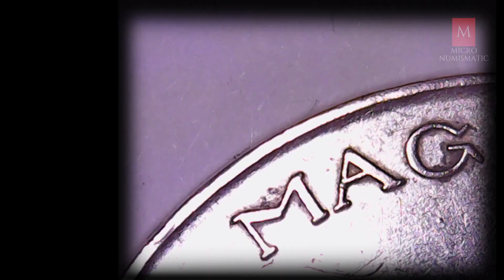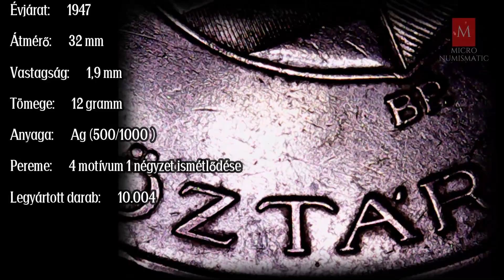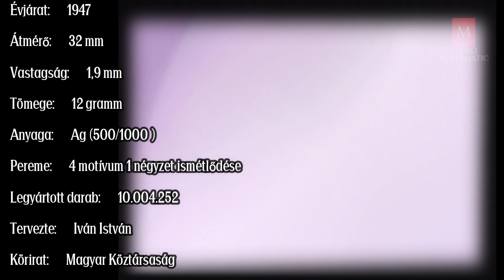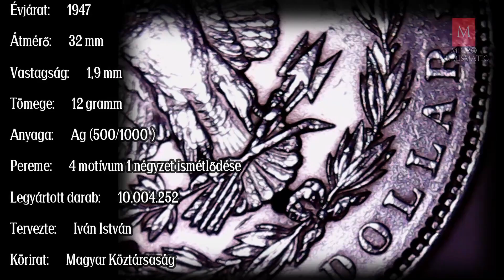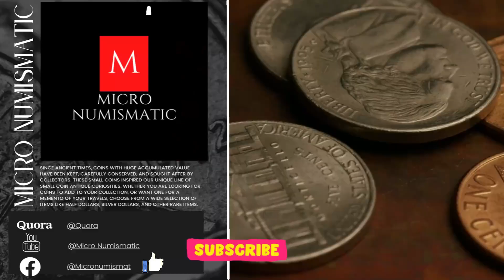2022 ///// 1947 5 FORINTOS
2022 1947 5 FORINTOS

Évjárat: 1947
Átmérő: 32 mm
Vastagság: 1,9 mm
Tömege: 12 gramm
Anyaga: Ag (500/1000)
Pereme: 4 motívum 1 négyzet ismétlődése
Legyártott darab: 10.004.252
Tervezte: Iván István
Körirat: Magyar Köztársaság

credit: The business Credit guide teaches you to quickly build business credit for your current or new business. Business Owners will receive approval for the below:
⦁ ~ Business loans, up to $250K

♕😎💲 ✅ How To Get Rich With Bitcoin Even If You Have No Clue About Technology

♕😎💲 ✅ Fox Trader Pro - BUY/SELL Trading Indicator RECOMMEND
⦁ We present to you a system that makes it possible to earn money from the comfort of your own home.
⦁ A powerful indicator that uses an innovative algorithm that could multiply your profit!
⦁ "Trend Power" informs you how steady the current trend is.

♕😎💲 ✅  20 Minute Highly Converting Trading Course
Fantastic Sales Page That Brings High Conversions. Package Including Master Class and How I Never Lose Money, Ever Addendum Course.
Included:
⦁ Master Class
⦁ How I Never Lose Money Ever, Addendum
⦁ Excellent Customer Support